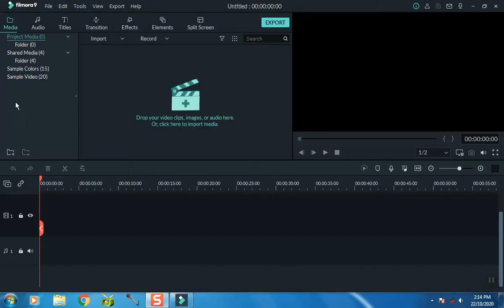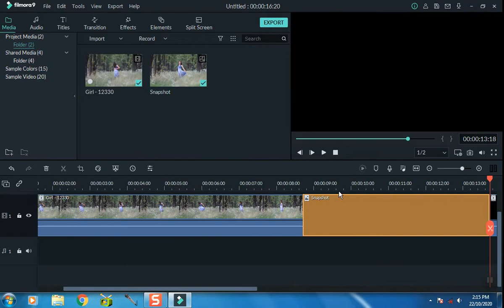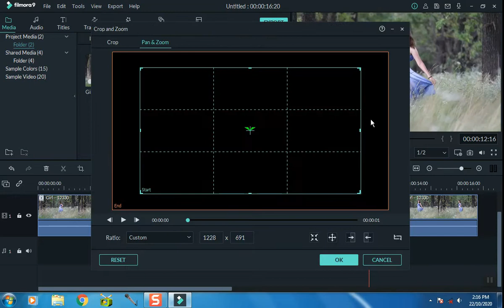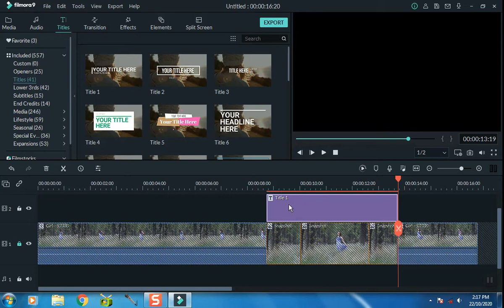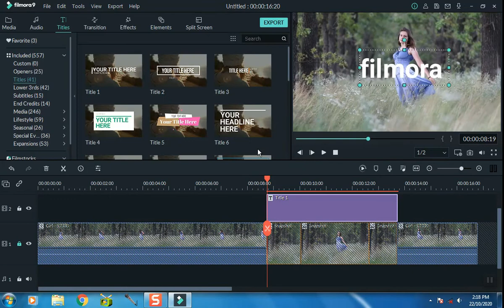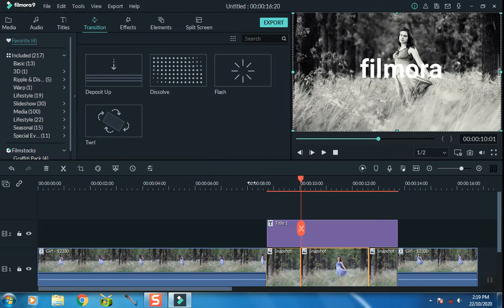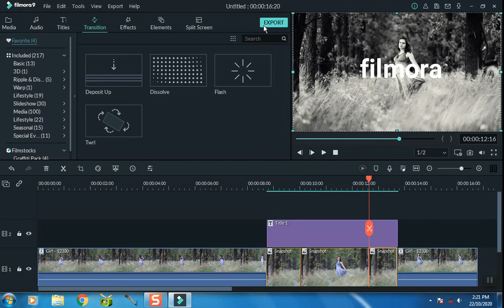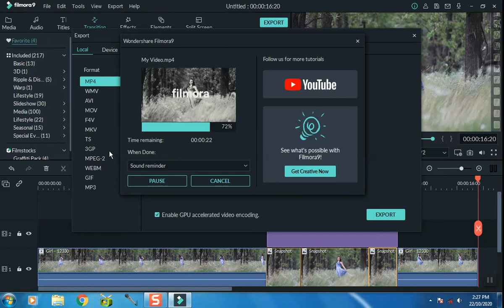Character Introduction Effect | How to make best video in filmora | make best intro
Get latest tips and tricks,how to video news updates and reviews which includes technology ,Gadgets mobile app software social media And much more